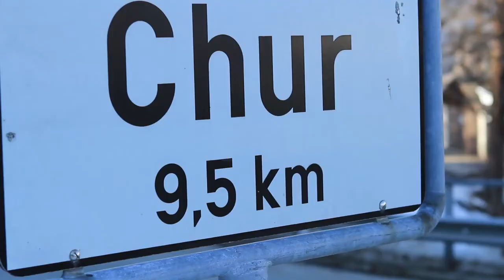Skiresort - Schweiz Tschiertschen Teaser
Tschiertschen das kleine und feine Ferienparadies in Graubünden/Switzerland.

Filmed by: Benjamin Malherbe
Aerial Film by: Graham Newton
Edited By: Benjamin Malherbe